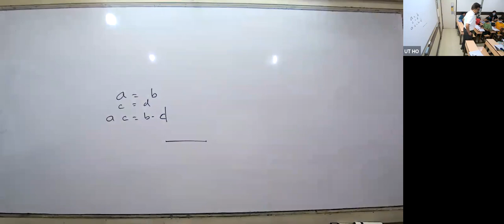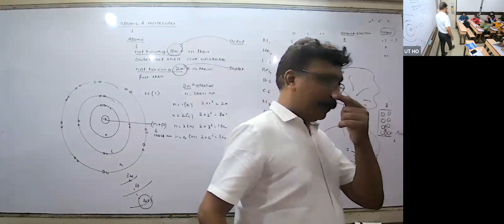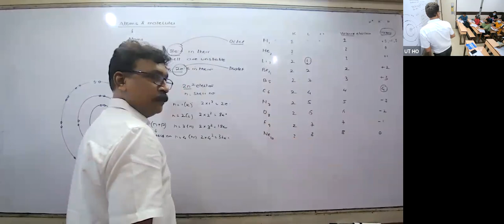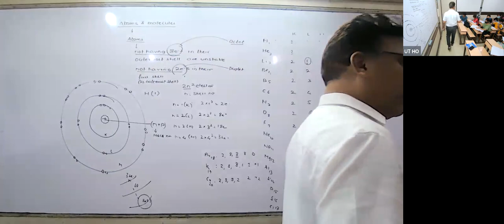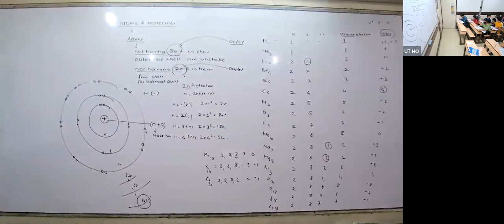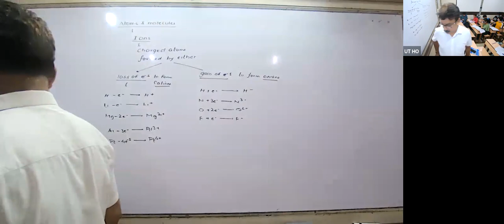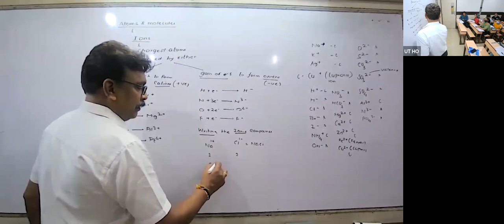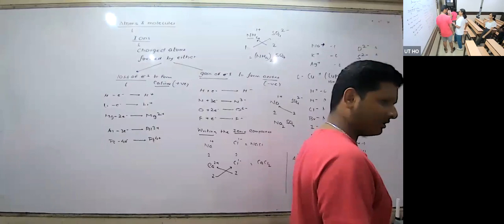KHR23 - IX CBSE CHEMISTRY NKT 17/08/2022 - Atoms And Molecules.